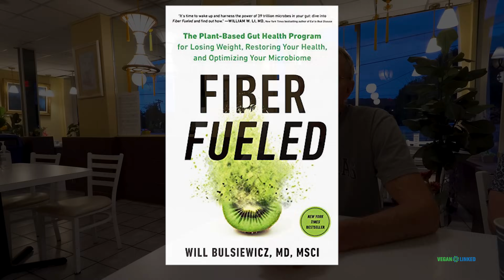Cognitive Decline Death Sentence to Making New Memories & Thriving: Mark Overman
The 30-Day Alzheimer's Solution: The Definitive Food and Lifestyle Guide to Preventing Cognitive Decline

Fiber Fueled: The Plant-Based Gut Health Program for Losing Weight, Restoring Your Health, and Optimizing Your Microbiome

Drs. Ayesha & Dean Sherzai Neuroscientists AKA "Brain Docs" at @ethosfarmproject

to share your story, interact, add your profession to be hired or simply admired, add your organization, programs, and/or event all free to help build up vegan communities worldwide.

My name is Jeff. If you like my work and want to help me keep the cameras rolling and website going please consider contributing and/or becoming a member to the channel and/or adding a free listing on VeganLinked.com and upgrading it.